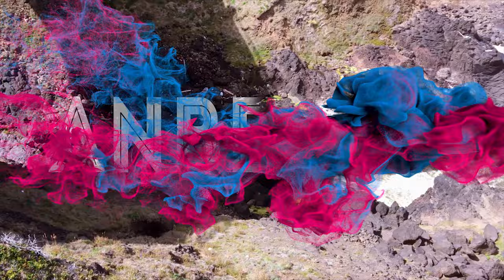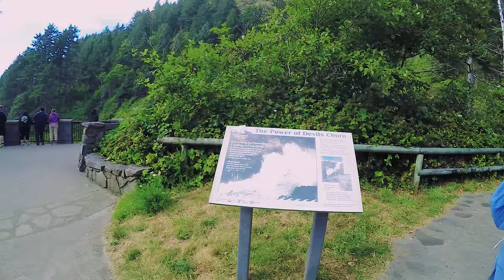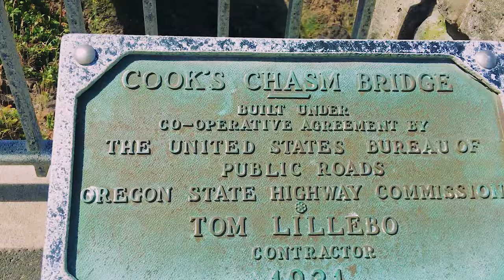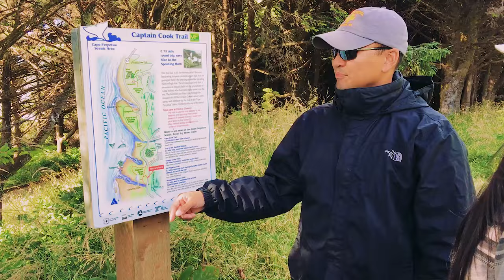Oregon Coast Yachats | Thor's Well | Cape Perpetua | Devil's Churn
Oregon Coast Road Trip Day 4
Yachats | Thor's Well | Cape Perpetua | Devil's Churn

Oregon Coast Road Trip Day 2

Oregon Coast Road Trip Day 3

⇢ Anberch Gear
Go Pro Silver 4
Sony A6000
Gorilla Pod

Jim Yosef - Cant Wait (feat. Anna Yvette)